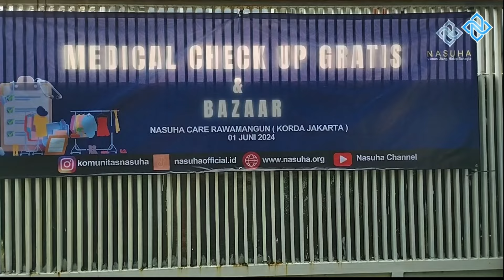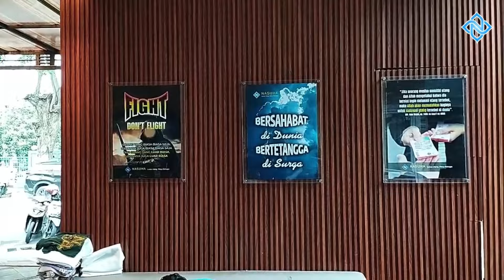PERIKSA KESEHATAN GRATIS | FREE MCU KORDA JAKARTA | 1 JUNI 2024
Assalamualaikum Warahmatullahi Wabarakatuh, sahabat nasuha sekalian, berikut adalah dokumentasi kegiatan Free Medical Check Up atau periksa kesehata gratis yang diadakan oleh korda Jakarta yang bertempat di kantor Sekretariat Nasuha Care-Jakarta.

Untuk gabung silahkan hubungi call center NASUHA yg ada di sosmed resmi NASUHA, ada di bagian deskripsi chanel ini.

Atau yang berdomisili di sekitar Jabodetabek , Lampung , Bandung , Jateng & Jogya berkomunikasi dan silaturahmi dengan PIC Korda maka kami harapkan untuk bisa bergabung dalam link berikut :

Semoga Allah S.W.t memudahkan segala urusan kita, Amiiin.

Jazakallahu Khairan.